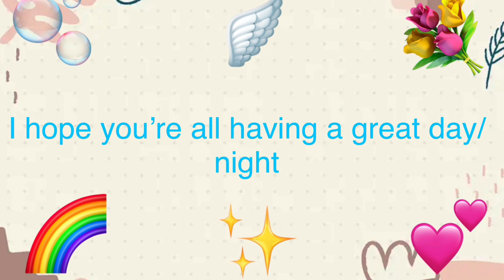I hope you all are having a great day/night💕✨🪽💐🫧🌈🐾